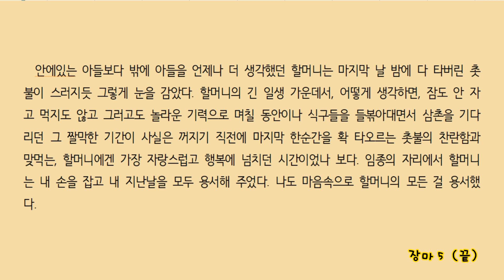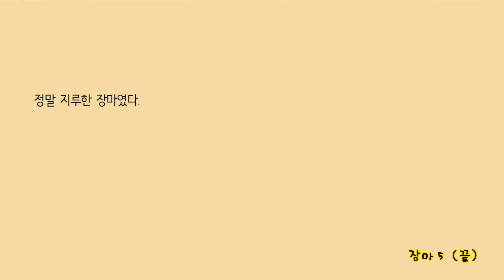2021 07 28 장마 5 (끝) 윤흥길 글